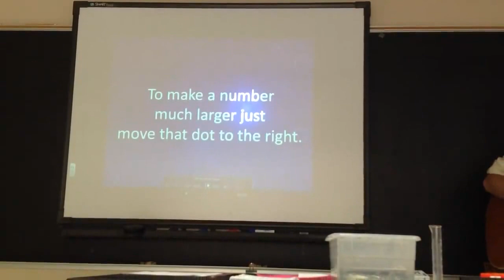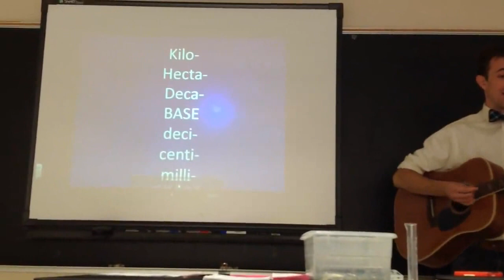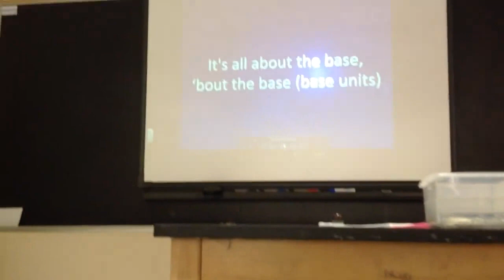All About the Base (units)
I didn't want my students to be bored learning their metric units so I wrote them a little song. After all, it truly is "all about that base"